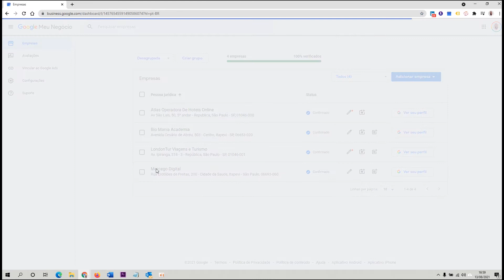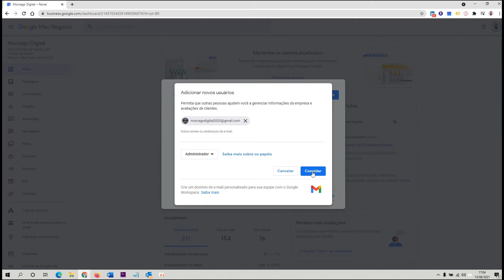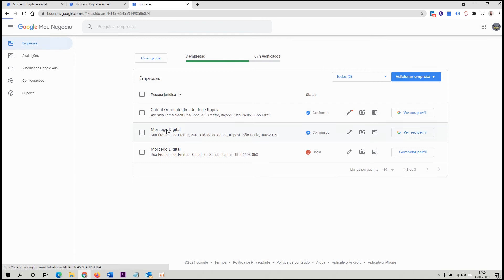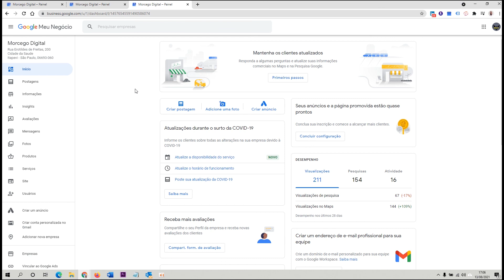Adicionar usuário ao Google Meu Negócio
Timestamps = Capítulos: ⬇⬇⬇
0:00 - Introdução
0:30 - Logando no Google Meu Negócio
0:35 - Selecionando a conta
0:53 - Identificando o Menu
1:10 - Adicionando Usuário
1:24 - Escolher função
2:05 - Aceitando convite
4:09 - Final